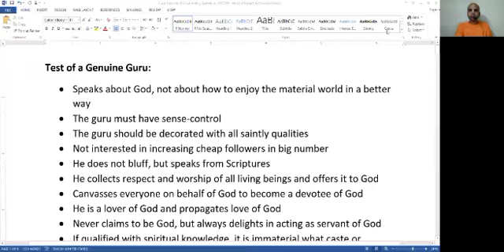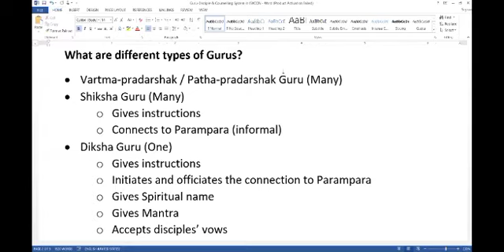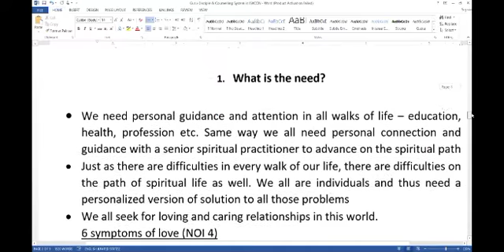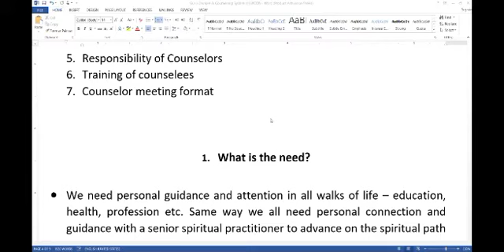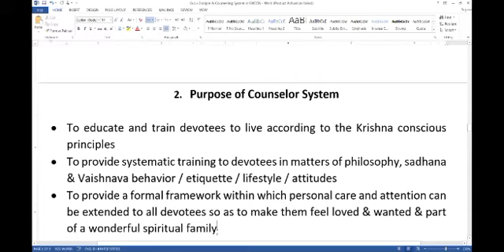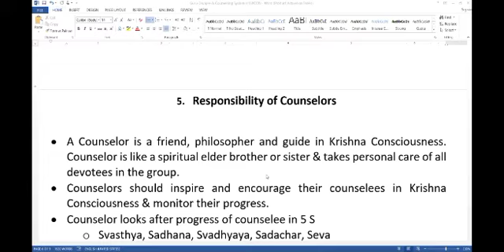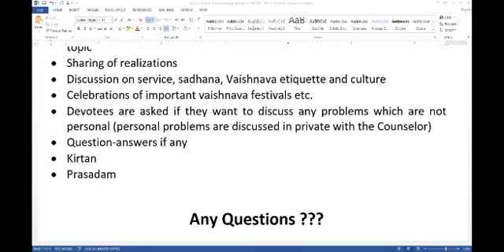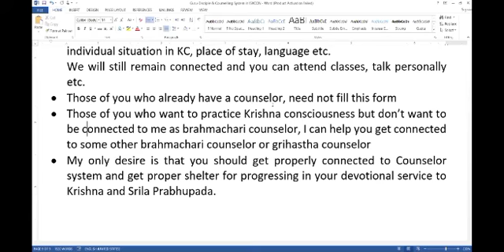Spiritual Counseling and Mentoring